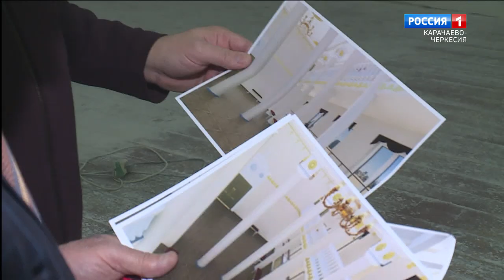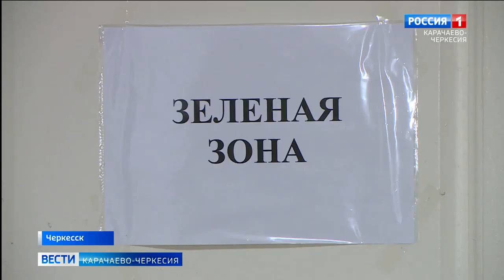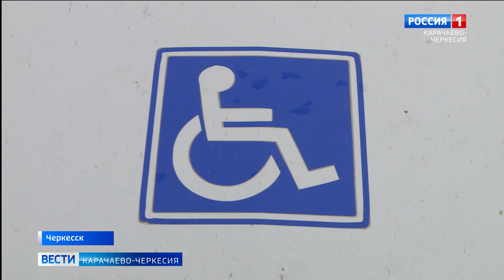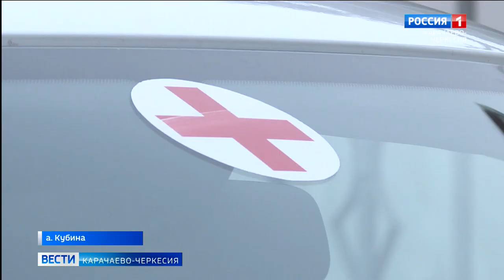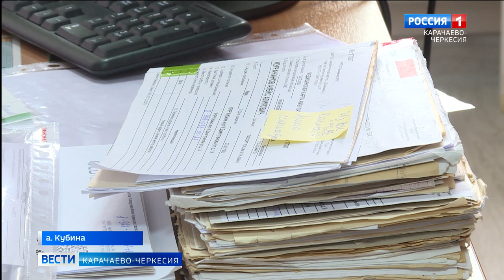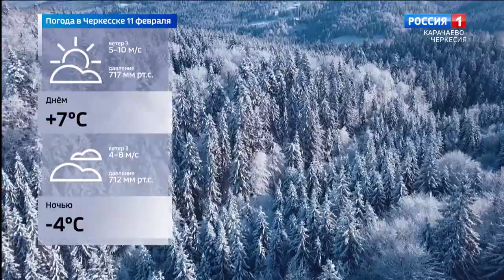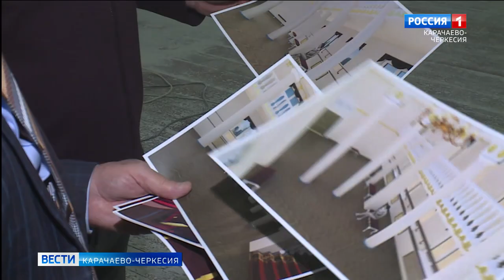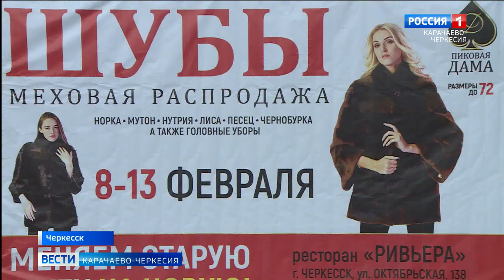Вести Карачаево-Черкесия 10.02.2022